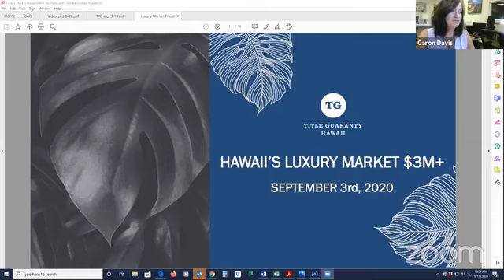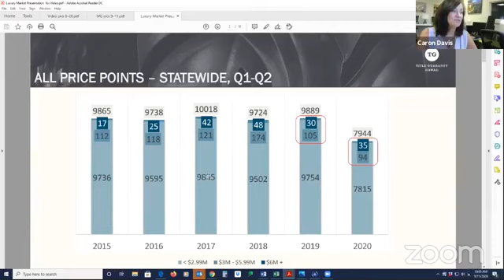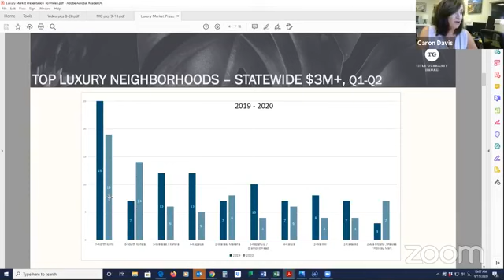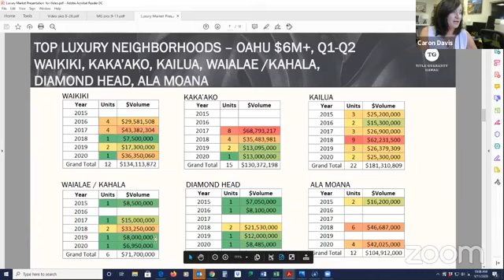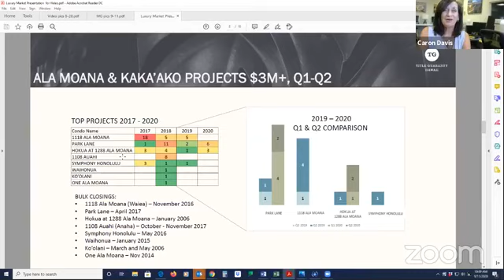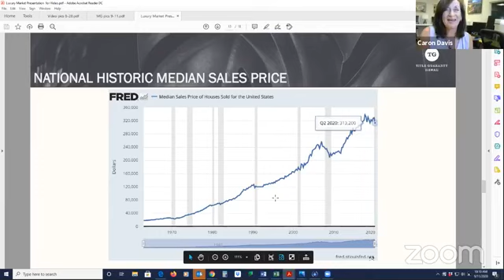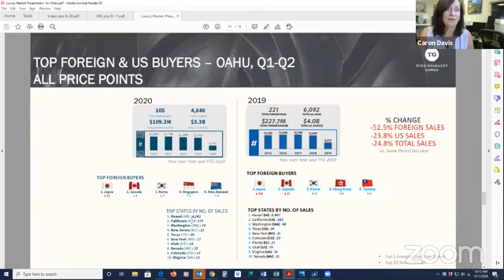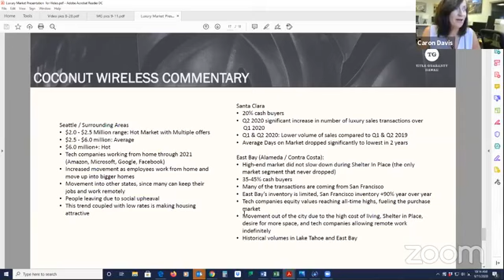Did you know that 50% of luxury home buying in Hawaii is with cash? with Caron Davis, Realtor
9/11/20: In this week’s video I dive more deeply into the luxury market and share information on where buyers of luxury homes in Hawaii are coming from and how the homes are financed.

Join Caron Davis, Broker/Owner of Caron B Realty International, every Friday at 10am Hawaii Time to get an update on the Hawaii real estate market and life and community here on Oahu.